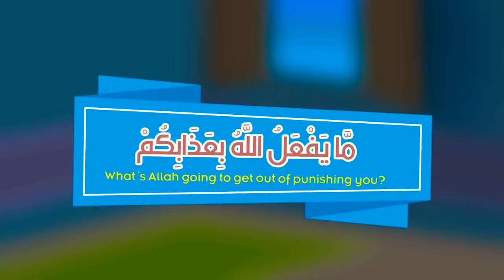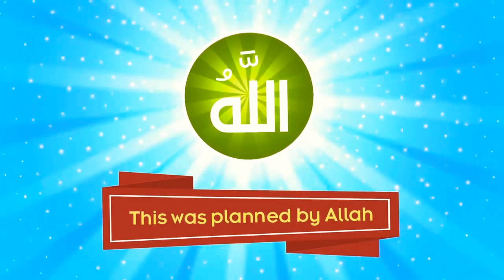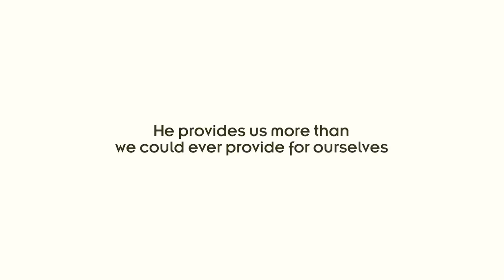Nouman Ali Khan illustrated Facing Calamity With Iman - Subtitled